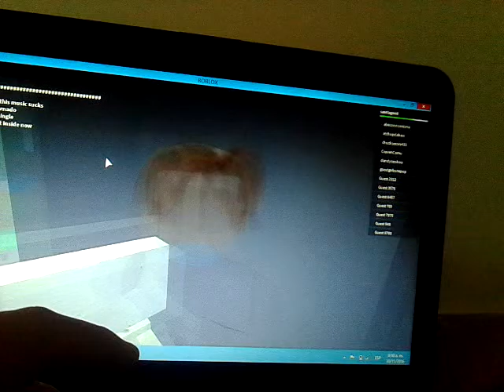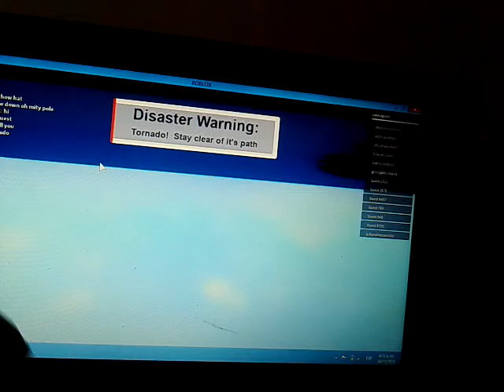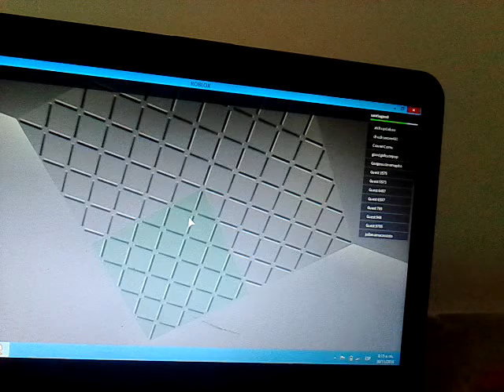ROBLOX desastres naturales